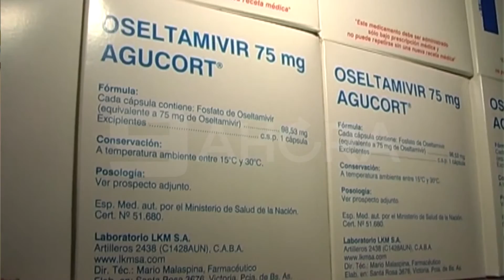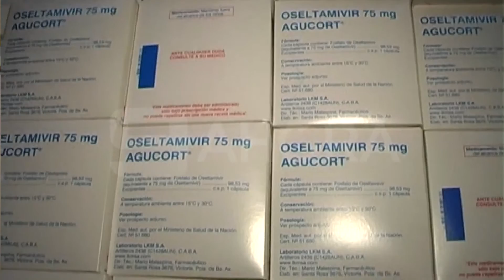¿Qué es la Gripe A? Recomendaciones